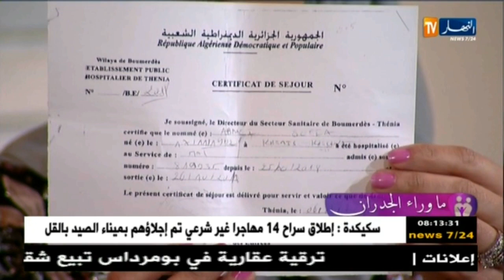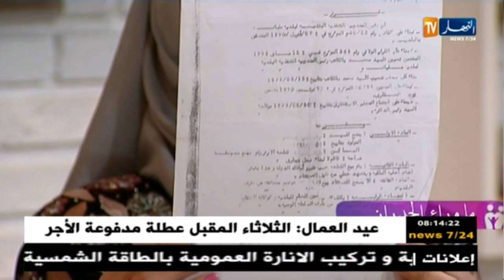ما وراء الجدران : طلبت الخلع ..و انجبت طفل ثم باعته إلى عائلة ثرية